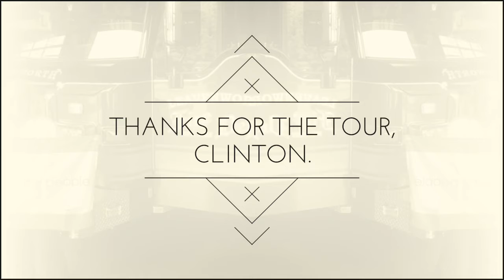Firetrucks Need Water Too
BSDS8724